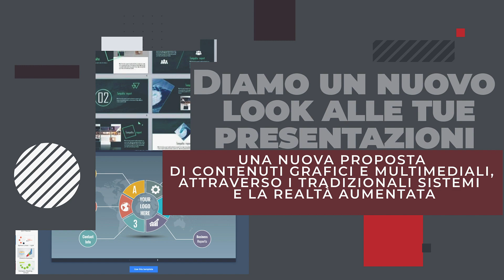Progetto On - Business Music In Box 2020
ON BUSINESS
Il progetto che consentirà ad aziende e clienti di conciliare il mondo del lavoro reale con quello virtuale. Una riunione, un meeting, un evento avranno aspetto professionale e contenuti perfettamente funzionali, grazie al supporto di tecnologie performanti e tecnici esperti.